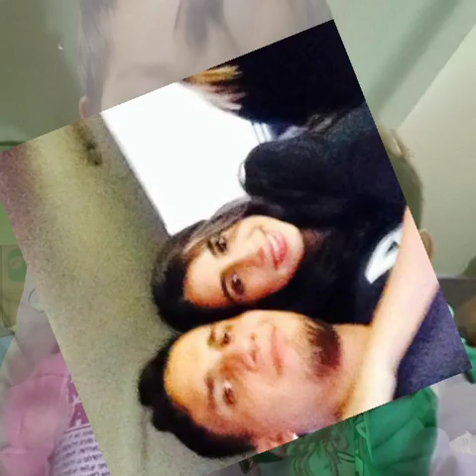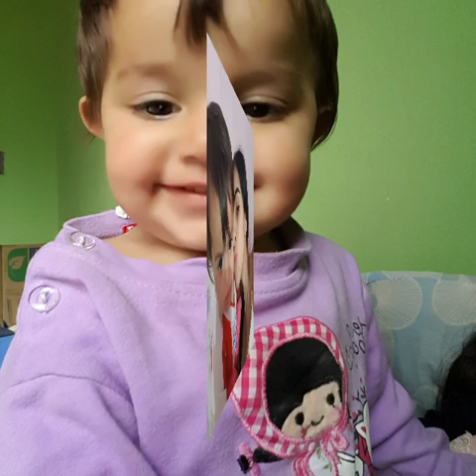Momentos con mis 2 amores NICOLE Y Gaby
N+G+D